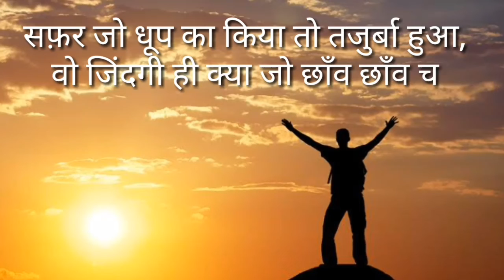वो जिंदगी ही क्या जो छाँव छाँव चली । Motivation..